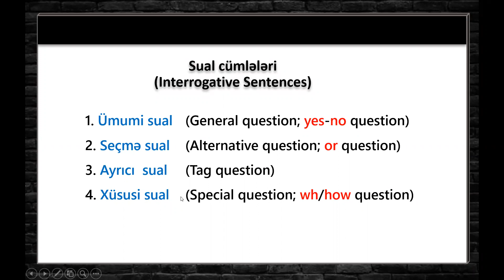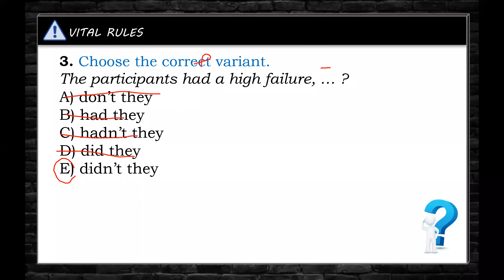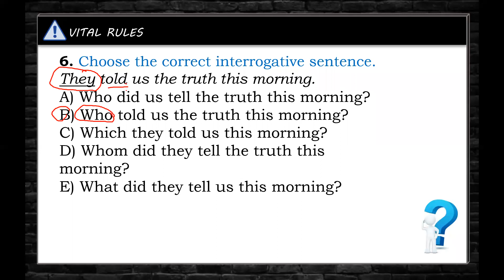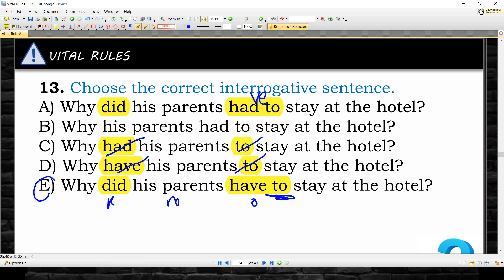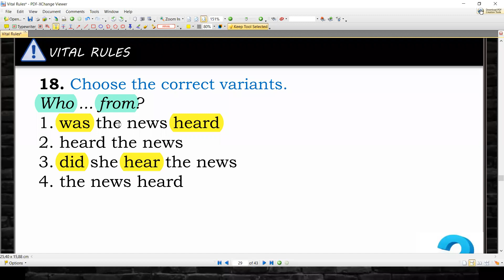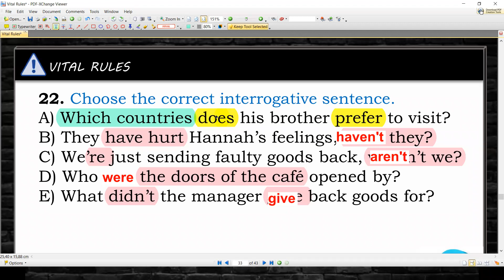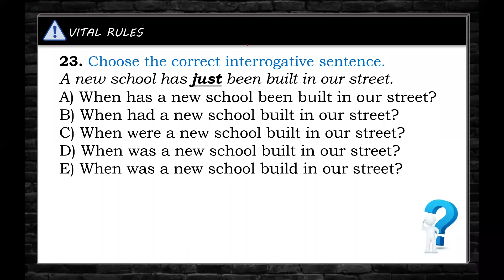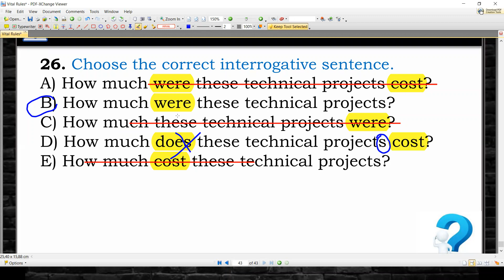Interrogative Sentences (2022)